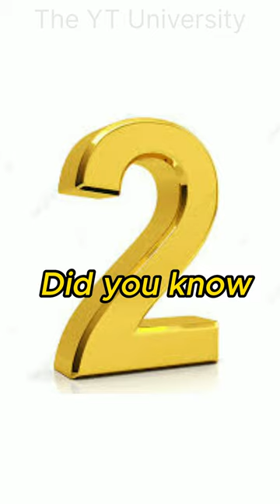Top 3 Amazing Animals Facts | Chameleon | Horseshoe Crab | Mexican Salamander | Axolotl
Fact 1:
Ever wondered which animal can actually change its color to blend with its surroundings? The incredible chameleon possesses this remarkable ability through specialized skin cells called chromatophores, allowing them to camouflage and stay hidden from predators.
Fact 2:
Did you know there's a creature with blue blood running through its veins? The horseshoe crab, with its copper-based blood, plays a crucial role in modern medicine, as its blood is used to detect bacterial contamination in vaccines and medical equipment.
Fact 3:
Imagine an animal that can regrow lost body parts like a superhero! The axolotl, also known as the Mexican salamander, possesses this astonishing power, capable of regenerating limbs, tail, and even parts of its brain.

Animal kingdom wonders
Fun animal trivia
Jaw-dropping creatures
Remarkable wildlife facts
Odd animal characteristics
Unique zoological tidbits
Incredible nature revelations
Surprising animal kingdom
Astonishing wildlife encounters
Quirky animal oddities
Strange but true animal facts
Amazing animal adaptations
Uncommon animal behaviors
Fascinating wildlife mysteries
Curious animal habits
Amazing animals facts
Top animal facts
Fascinating animal facts
Interesting animal trivia
Animal fun facts
Wildlife wonders
Unbelievable animal information
Surprising animal behavior
Unique animal features
Curious animal discoveries

Some photos in the video are downloaded from Google Image, pexels, pixabay.